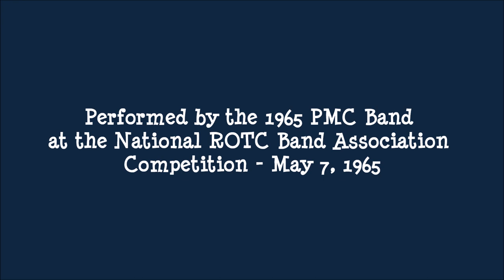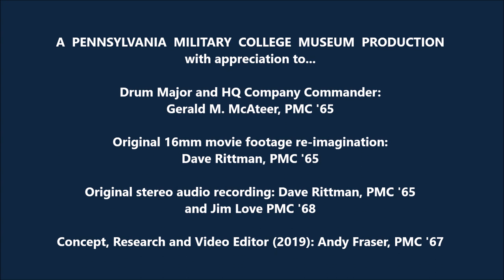Streets of Athens - The Pennsylvania Military College Band (1965)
In 5.1 Stereo

"Streets of Athens" by John Cacavas was performed on May 7, 1965 by the Pennsylvania Military College Band at the huge National ROTC Band Association Competition held in conjunction with the New York World's Fair in 1964 and 1965. St. Peter's College (now University) in Jersey City, NJ was the headquarters of the National ROTC Band Association for many years and ran the competitions.

In 1965, PMC won the 1st Place trophy as the best ROTC Marching Band and placed 2nd in the overall competition. The concert phase carried slightly more points than the marching phase. PMC had won the 3rd place overall trophy in May 1964, also held at the World's Fair.

The concert phase of the 1965 competition took place in Jersey City at Snyder High School. The marching competition was held at Singer Bowl (now the National Tennis Center) at the World's Fair. Singer Bowl later was named Louis Armstong Stadium, but was demolished in 2016 to make way for the new Billie Jean King Tennis Center renovation.

The PMC Marching Band Drum Major and Company Commander for the 1965 PMC Band was Gerald A. McAteer, PMC '65. Carl A. Wisneski, PMC Director of Music conducted the PMC Concert Band.

We thank Dave Rittman PMC ’65 for providing the original, re-imagined, movie footage for this video. Rittman and Jim Love, PMC '68 also coordinated the original stereo recording.

Pennsylvania Military College became Widener College (later University) in 1972. A DVD titled "PMC - Pass in Review" is available featuring movies and music from PMC's past.

This is a 50 + year-old recording of a great college band's performances of distinguished American composers' tunes. No revenue is being collected and no advertising should be connected with this video.

Concept, Research and Video editor (2019): Andy Fraser, PMC '67